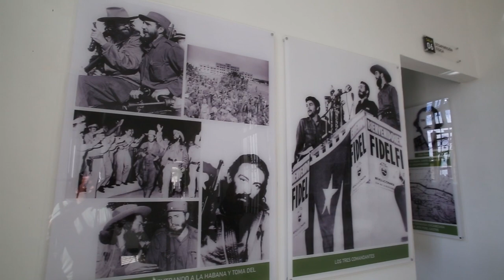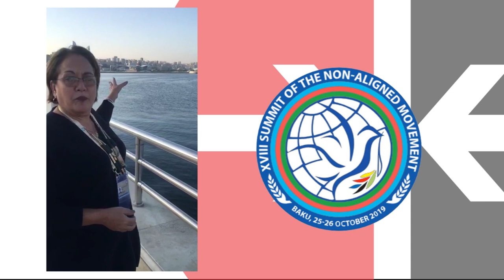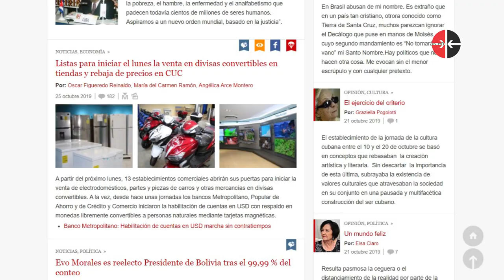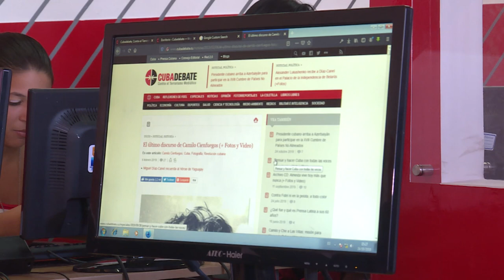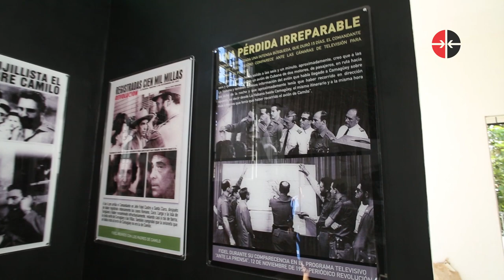🎥 Noticiero "Desde Cuba" (emisión 31)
¿Quieres saber sobre los hechos más importantes de la semana en Cuba? No dejes de ver nuestro noticiero 📺👇

En esta emisión de DesdeCuba estaremos hablando sobre la gira por Europa del presidente cubano Miguel Díaz-Canel, les informaremos cómo avanza la implementación de las nuevas medidas económicas que permiten a los cubanos crear cuentas en monedas libremente convertibles para la importación, y visitaremos la casa natal de Camilo Cienfuegos a 60 años de su desaparición física.